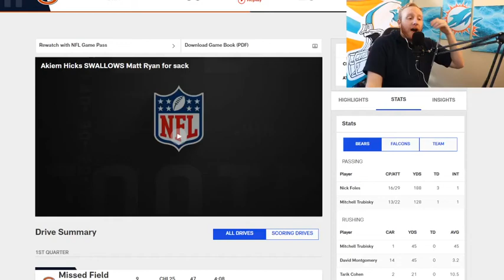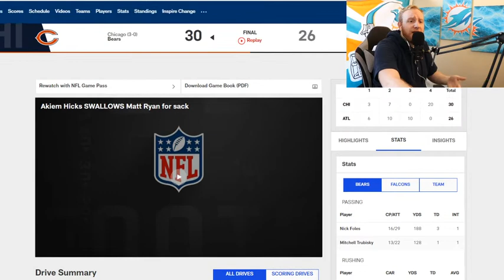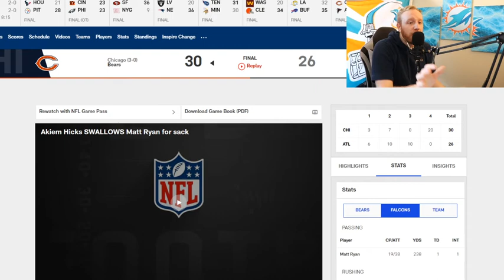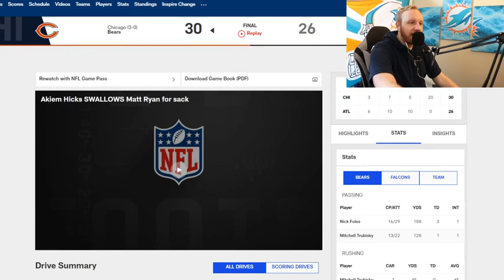Dan Quinn Fired??? CLIP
Dan Quinn needs to go